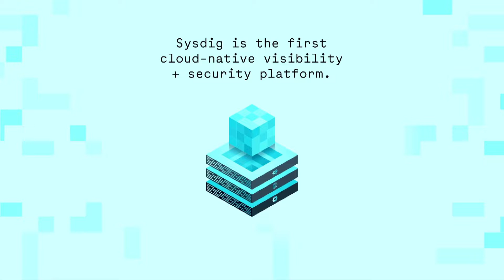Mirantis' Docker, CISOs, & End of Life Dates - ASW #85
This site maintains quick links for checking End Of Life dates for various tools and technologies, Mirantis' Docker Enterprise acquisition a lifeline as industry shifts to Kubernetes, Website, Know Thyself: What Code Are You Serving? because it might have a, Self-Cleaning Payment Card-Skimmer Infects E-Commerce Sites, Attackers' Costs Increasing as Businesses Focus on Security,  Soft Skills: 6 Nontechnical Traits CISOs Need to Succeed, and Three Ways Developers Can Worry Less About Security.